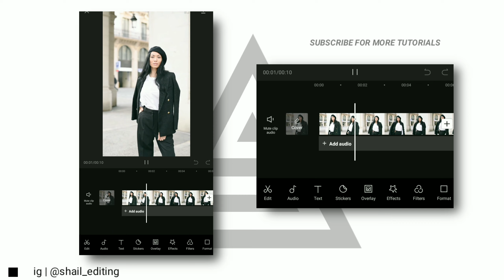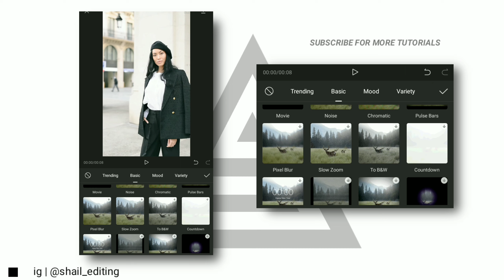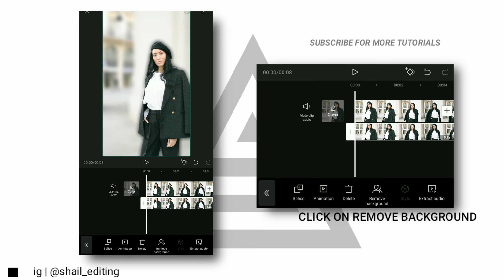How to Blur Video Background in One Click 2021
In this video you will get to know how to blur background of a video and how to make video like camera blur in your android itself.
So if you also want to make this type of video then watch this video completely and subscribe the channel for more similar tutorials like how to blur video background in capcut.

❒. ᴅᴏᴡɴʟᴏᴀᴅ ꜰʀᴇᴇ ꜰᴏɴᴛ

❒. ᴅᴏᴡɴʟᴏᴀᴅ ꜰʀᴇᴇ ꜱʜᴏʀᴛ ᴠɪᴅᴇᴏ

❒. ᴅᴏᴡɴʟᴏᴀᴅ ꜰʀᴇᴇ ᴛʜᴜᴍʙɴᴀɪʟ & ʙᴀᴄᴋɢʀᴏᴜɴᴅ ɪᴍᴀɢᴇꜱ

➤ 𝐓𝐚𝐠𝐬.

➤ 𝐐𝐮𝐞𝐫𝐲 𝐒𝐨𝐥𝐯𝐞𝐝.

➤ 𝐎𝐥𝐝 𝐕𝐢𝐝𝐞𝐨𝐬.